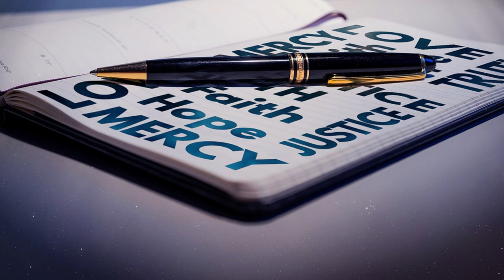Le parole della misericordia - Carità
La parola di questa puntata di "Le parole della Misericordia" è "Carità", a cura di don Alessandro Di Medio